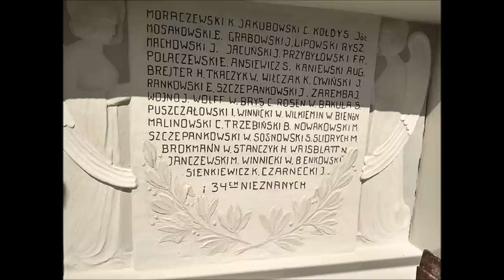TAJEMNICZE ZAGINIĘCIE JERZEGO ANTOSZEWICZA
Prokurator wojskowy próbuje rozwiązać zagadkę tajemniczego zaginięcia cenionego za swój heroizm kapitana Jerzego Antoszewicza. Czy jego traumatyczna przeszłość może mieć coś wspólnego z jego zniknięciem?

Źródła:
Rozwój, 1931 nr 140
Głos Poranny, 1937 nr 143
Ilustrowana Republika, 1931 nr 140
Dobry Wieczór! Kurjer Czerwony, 1939 nr 183
Dzień Dobry, 1931 nr 138
Dziś - przegląd wieczorny, 1931 nr 117
Dziś - przegląd wieczorny, 1931 nr 118
Express Mazowiecki, 1931 nr 141
Kurjer Czerwony, 1929 nr 190
Kurjer Czerwony, 1931 nr 117
Kurjer Poranny, 1931 nr 138
Kurjer Poranny, 1931 nr 139
Kurjer Poranny, 1931 nr 140
Kurjer Poranny, 1931 nr 141

Wstęp: Eternal Sleep by Darren-Curtis